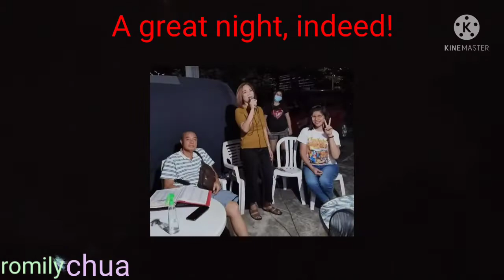EP441 HAPPY NEW YEAR !!! SIMPLENG HAPUNAN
Ang masarap na pagkain ay lalong sumasarap basta kapamilya ang kaharap. Ano man ang ating ihahain, mga simpleng pagkain, dapat enjoy lang natin.💛🧡❤️
Salamat mga insan at mga pamangkin sa pagdalaw sa Amin. Wishing everyone All the best this new year could offer